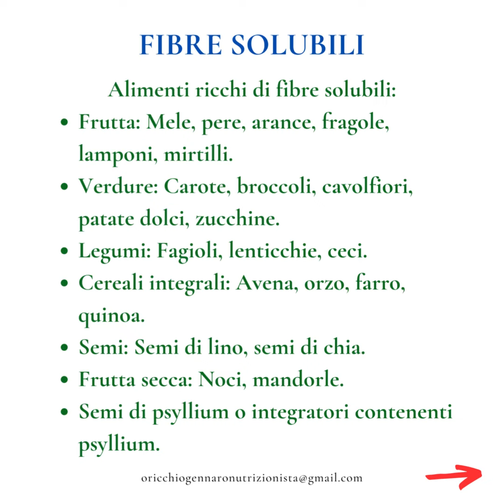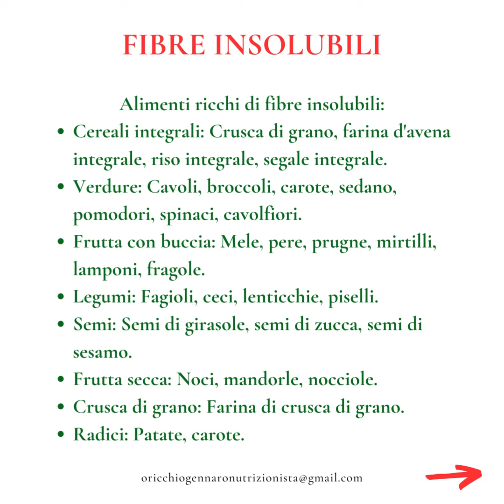FIBRE SOLUBILI E INSOLUBILI: IL CIBO DEL BENESSERE! - DR ORICCHIO GENNARO BIOLOGO NUTRIZIONISTA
FIBRE SOLUBILI E INSOLUBILI: IL CIBO DEL BENESSERE! SCOPRI I BENEFICI INCREDIBILI PER LA TUA SALUTE! - DR ORICCHIO GENNARO BIOLOGO NUTRIZIONISTA